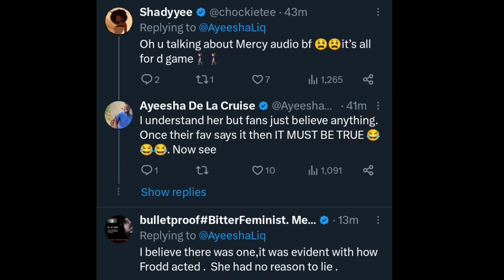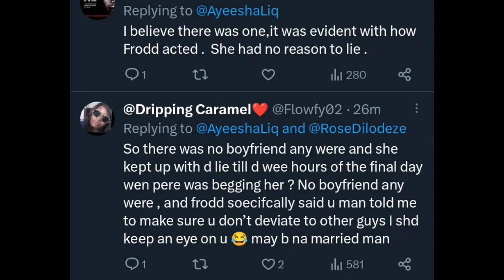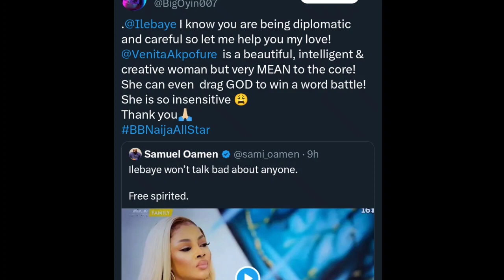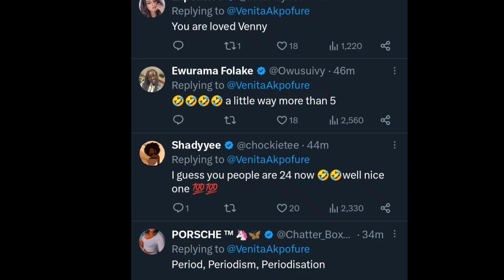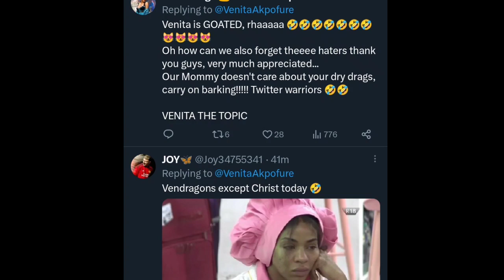Watch how 🔥👉 ILEBAYE praises VENITA | VENITA got belïttlēd and mòçkêd by ADEKUNLE FAMILY & FANS